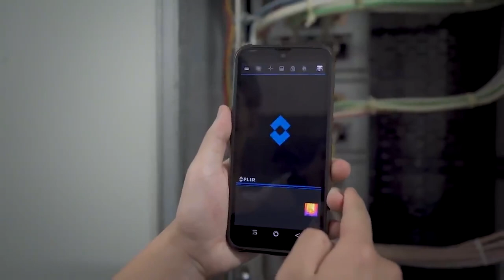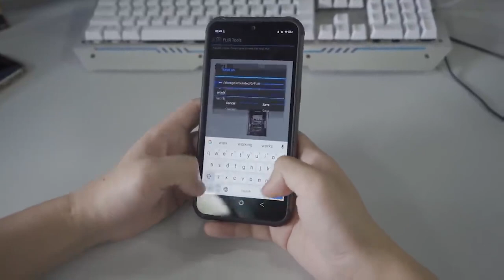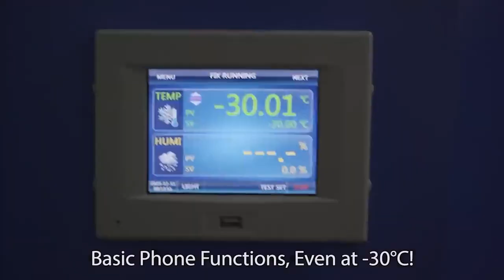Blackview BV9900Pro e BV9800Pro - Certificação IP69K e Câmera Térmica!